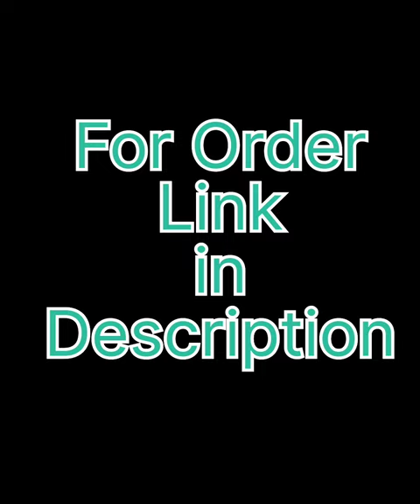designer partywear Lehenga @fashionbyaashi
Fashion By Aashi Deals In all type of Women Collection women Cloths & Accessories like designer suit,Lehnga,Sarees,Blouse,western Dress,Hair Accessories,jewellery,Hang Bags,purse And much more.

In addition to offering You will find here new videos about all type of Trending & Stylish dress design Choose variety of Collection from fashion by aashi at best rates.✯ Free Shipping ✯ Cash on Delivery ✯ Easy returns and Exchange *

women collection
women designer dress
fashion by aashi